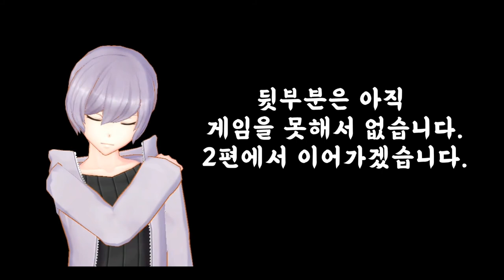디지몬이 아니라 BL게임을 사버린것 같습니다.